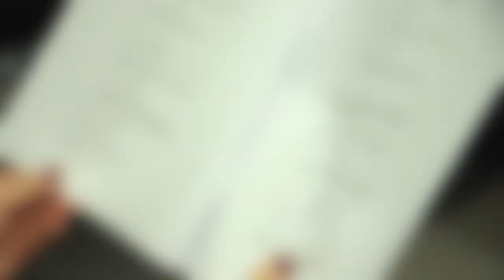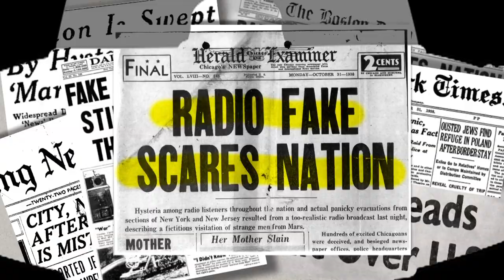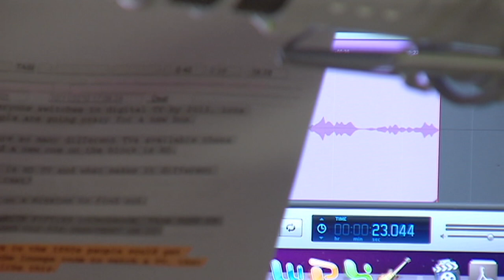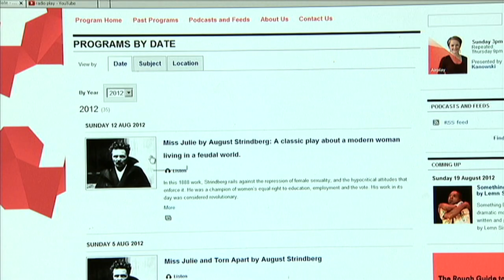Fictional Podcasts - Behind the News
We meet one of the young stars of Mackaroy Uncovered, a new ABC fictional podcast, and find out whether or not the old-fashioned art of the radio play is making a come-back.

TEACHER RESOURCES
Students will plan, write and create their own fictional podcast for a specific audience. Students will explore the elements and techniques of effective storytelling. Media Arts - Years 3-8.